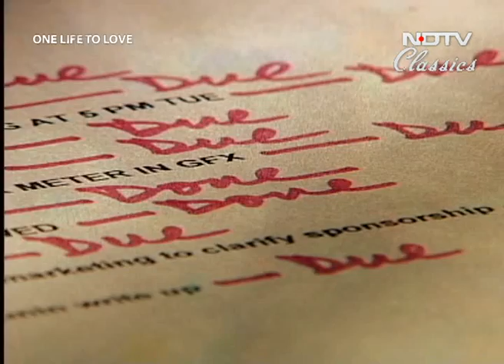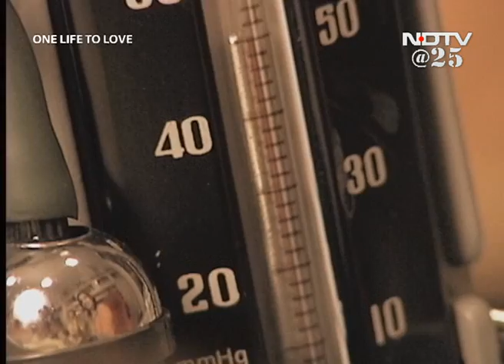One Life To Love: Are you working for a wolf in a suit?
One Life To Love: All too often, 'boss' turns out to really be a four letter word. Bad boss stress can affect our minds as well as our health. To find out how to deal with a bad boss, Simran Bhargava talks to Purva Mishra, Head of HR, Hewitt Associates.